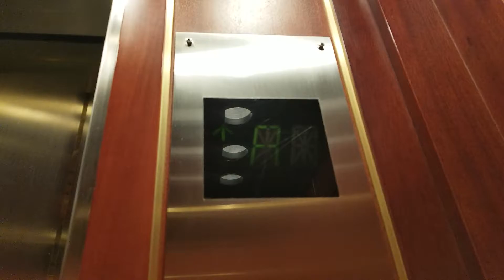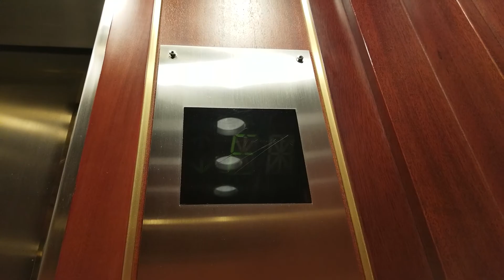1988 Fujitec Traction Parking Elevators @ 1201 Third Avenue, Seattle WA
As of 2020, they got a slap-on mod.

Installed 1988